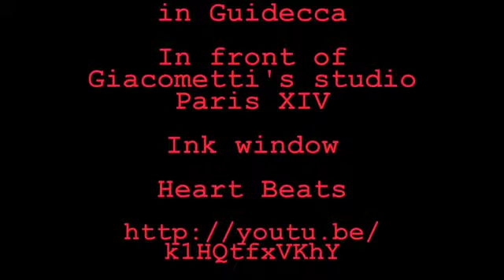Visit in Sandra Zemor's studio.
In front of Giacometti's studio Paris XIV eme
Inks and brushes.